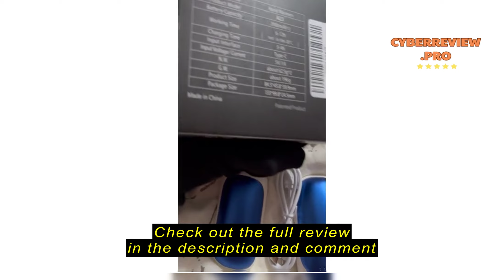Review Lerat 2 Pack Hand Warmers Rechargeable, Portable Electric Hand Warmers Reusable, USB 2 in 1 H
Lerat 2 Pack Hand Warmers Rechargeable, Portable Electric Hand Warmers Reusable, USB 2 in 1 Handwarmers, Outdoor/Indoor/Warm Gifts for Men Women Kids (Black&Black*2)